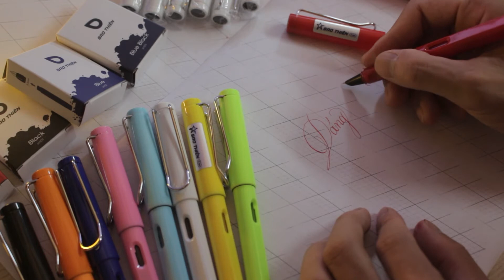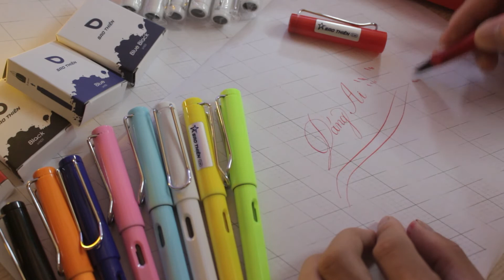Bút mực Sao Thiên S109 ngòi kim tinh lá tre tạo thanh đậm | PENPRO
Xin chào các bạn, hôm nay PenPro xin giới thiệu cho các bạn dòng bút S109 ngòi lá tre tạo thanh đậm cao cấp, dòng bút S109 Sao Thiên chuyên dành cho các bạn từ lớp 2 trở lên và người yêu viết chữ thanh đậm.
Các bạn đặt hàng bên dưới tại shopee PenPro nhé.

2. Bút tự tạo thanh đậm